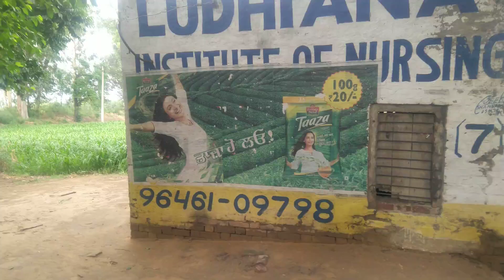पंजाब के एक गांव के खेत में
शहर की भीड़ भड़क्के वाली जिंदगी से एक गांव में जाकर खेत में पानी की मोटर पर नहाने का आनंद लिया क्योंकि इन दिनों पंजाब में गर्मी बहुत पड़ रही है , छोटा सा एक क्लिप बनाया है उम्मीद है आपको पसंद आएगा 🙏ghoomakar